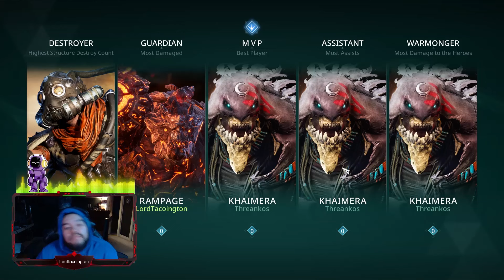Become an unkillable beast with solo lane RAMPAGE!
Another day another gameguide , today we have an almost unkillable build with solo lane rampage. This build requires alot of patience till you hit level six to start dunking on your opponents.
The Build: Marauders watch, fruit of greed, shockwave generator, embodiment of vengeance , artificial gravity inductor and healing nano machines.

Discord and other links are below check them out!